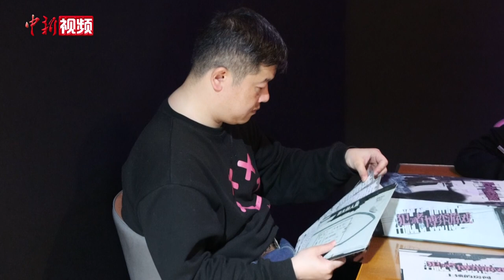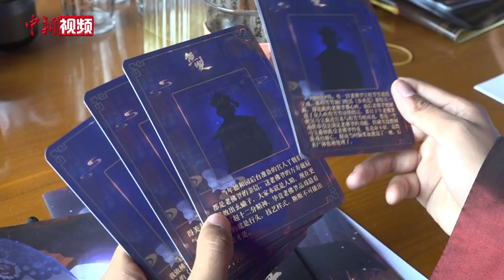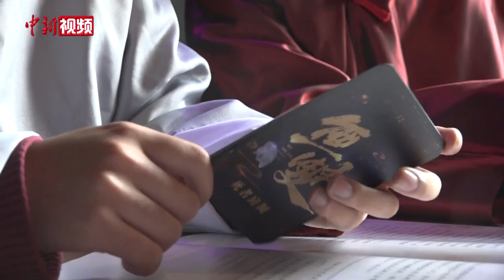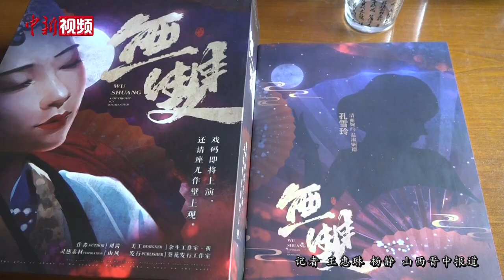山西一高校成立剧本杀学院 来听专家怎么说！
近日，山西晋中信息学院成立云端剧本杀学院，引发社会关注。只在周六日开展的剧本杀选修课，吸引该校40多名剧本杀爱好者参与。对此，山西大学教育学院副教授项继发认为，剧本杀学院成立是高校对人才培养的一种新尝试，但后续发展中应重视剧本的文学性与戏剧性。

云端剧本杀学院是山西晋中信息学院的一个特色学院，也是全国首个高校剧本杀学院。该校的剧本杀课程在本学期以工坊课的形式进行试点，已有40多人参与。每期课程时长约7小时，以理论教学和沉浸体验相结合的方式，锻炼学生的信息提取能力、逻辑思维能力、语言表达能力、情绪调配能力、记忆力和想象力等。

目前，学院在积极组建师资团队。预计下学期各类场馆和实景阵地将与学生见面，各类特色课程也将接踵而至，并开设由学生运营的实体剧本杀店面。学院在培养学生成为剧本杀主持人、剧本杀创作者之外，还将教授全方位、全产业的剧本杀运作流程，使学生具备剧本杀行业管理者的能力。

记者了解到，参与剧本杀选修课的学生多为剧本杀爱好者。扑朔迷离的剧情、烧脑跌宕的推理、神秘紧张的人物关系……融入剧本之中，学生们体验着另一种人生。

剧本杀起源于线下桌游，起初流行于欧美国家。近些年，剧本杀因沉浸体验感强、社交属性强在中国迅速“出圈”。从线下门店到沉浸式全城剧本杀，从“剧场+剧本杀”到“文旅+剧本杀”，剧本杀的诸多新尝试受到年轻人热捧，而剧本杀行业则面临着专业人才缺乏的现状。（王惠琳 杨静）